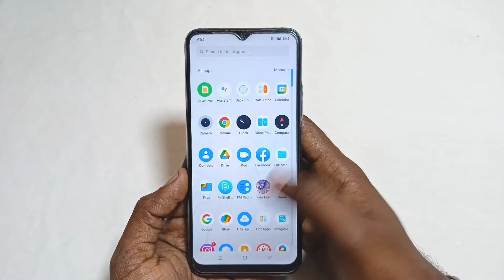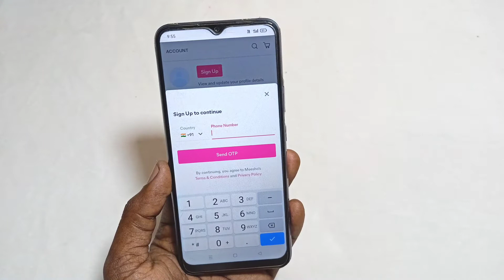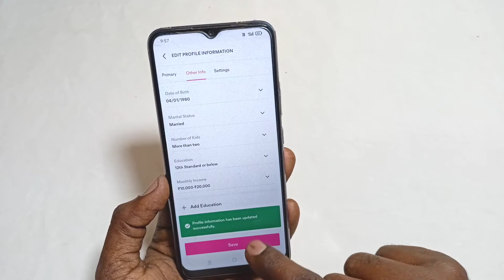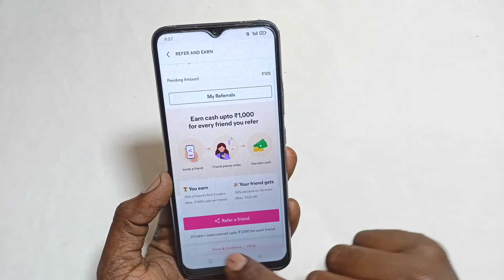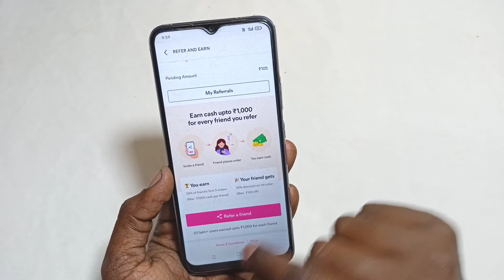how to enter referral code in meesho | how to use referral code in meesho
Dosto Aaj Ki Is Video Me Maine Aapko Bataya Hai - Meesho Ka Referral Code Kaise Use Karen Puri Jankari

Video Queries -

Meesho me referral code dalne se kya faiyda hota hai
Meesho referral
meesho me referral code dalne se kya fayda hota hai
meesho referral code not showing
how to enter referral code in meesho app

Important Videos...